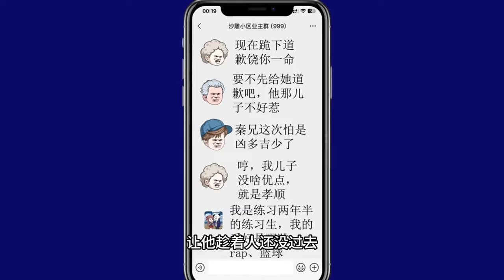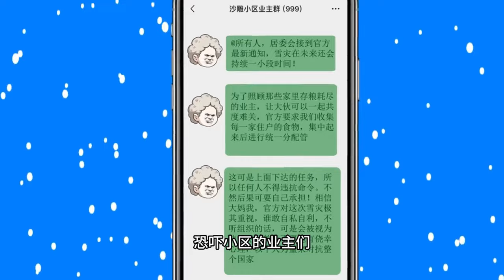重生动画【重活一世到极寒末世前】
视频内容涉及恐怖科幻题材，剧情演绎，仅供娱乐，请勿当真，未成年禁止观看